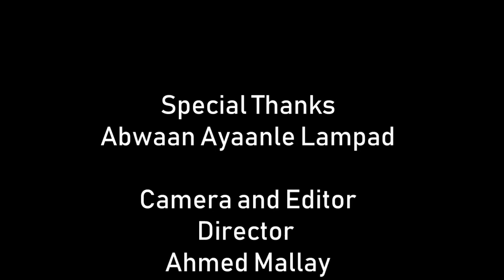Abwaan Ayaanle Lampad Maanso Dhur-sug 2019 HD